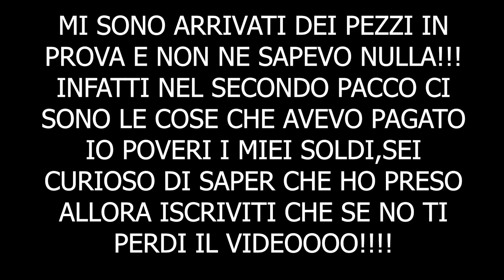UNBOXING!!!! 1000€ DI PATTINI E COMPONENTI!!!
In questo video faremo un MEGA unboxing!!
E' arrivato questo super pacco !! Da youtube!! Sfioriamo i 1000€ di acquisto... Peccato manchino alcuni pezzi che saranno spediti nei prossimi giorni!! :(
Andiamo a vedere cosa troveremo all'interno!!

Di seguito i link:
cuscinetti:

protezioni

Pattini FILA junior
Pattini FILA adulti
Pattini Rollerblade rb:
Twister Edge:
Powerslide imperial
Pattini KRF

Sul sito di Freemove troverete moltissimi modelli di pattini, ruote,protezioni!!
Contattando il negozio e dicendo di essere iscritti al nostro canale avrete il 10% di sconto su tutta la merce!!

Attrezzatura video:
Macchina fotografica Canon
Stabilizzatori DJi
Drone mavic
Go Pro